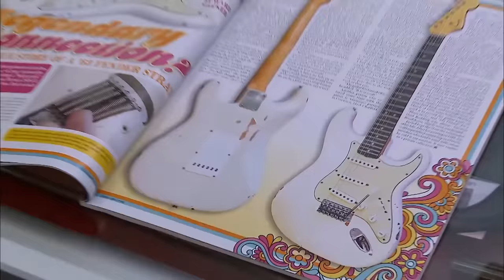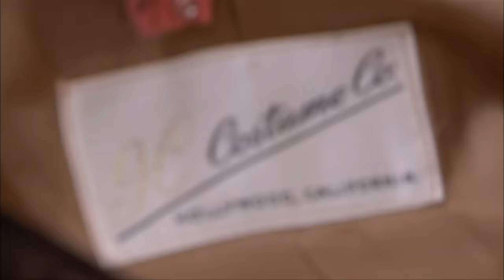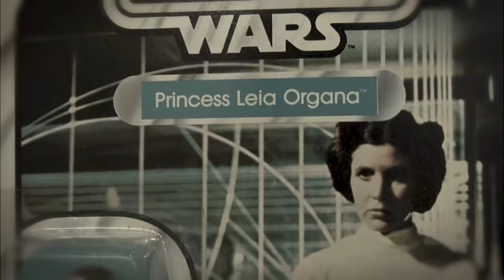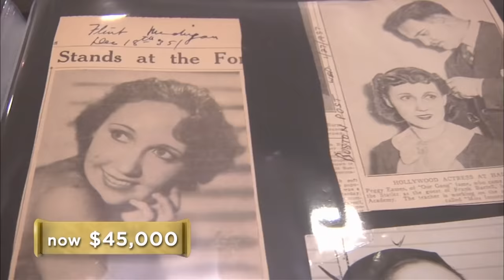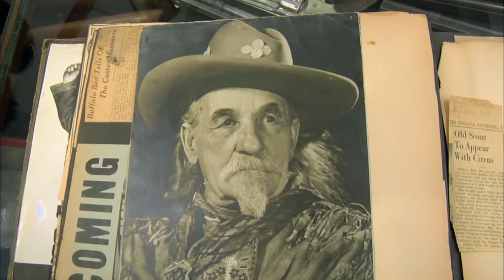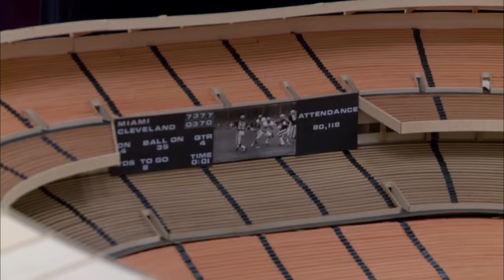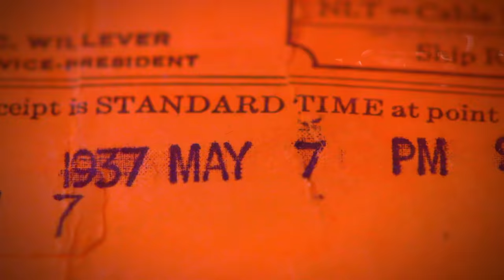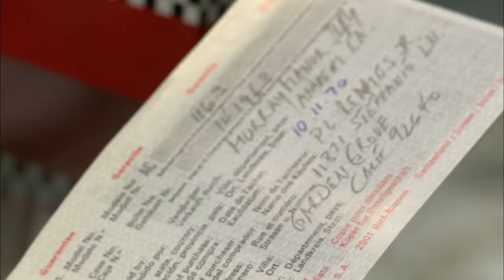Pawn Stars: RICK’S RISKIEST DEALS OF ALL TIME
It's a Ricksy business, but someone's gotta do it! Watch all of these risky moments unfold in this Pawn Stars compilation.